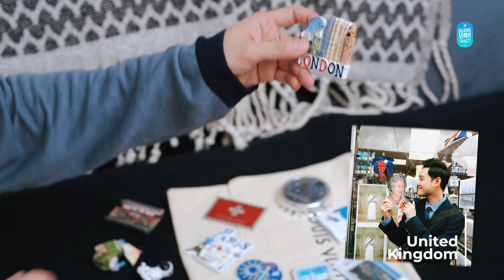Sang chấn vì “quà lưu niệm” thu hoạch được sau chuyến đi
Sốc 1 phần vì mớ đồ dơ khổng lồ thu hoạch sau mỗi chuyến đi, thì Vinh lại sốc 10 phần vì máy giặt thông minh AI Ecobubble xử lý nhanh gọn trong 1 nốt nhạc...

Chỉ cần Vinh nhấn 1 nút khởi động, AI Ecobubble sẽ biết được ngay phải đổ bao nhiêu nước giặt xả vừa đủ theo độ bẩn quần áo. Lại cực kỳ "kỹ tính", thấy đồ còn bẩn thì máy sẽ tự động đổ thêm nước giặt, tăng thời gian, giặt đến khi sạch hoàn toàn thì thôi. Đã vậy chỉ cần đổ 1 lần, ngăn nước giặt xả thông minh sẽ tự động phân chia cho cả tháng. Cứ mỗi lần đi du lịch về là nước giặt lúc nào cũng sẵn sàng, phải giặt mấy vali đồ rồi mới cần đổ nước giặt lại, quá tiện lợi :))

Mê xê dịch như Vinh thì nhất định phải có 1 em AI Ecobubble!!! Lên ngay website Samsung và tậu một bạn về giặt đồ thay tại